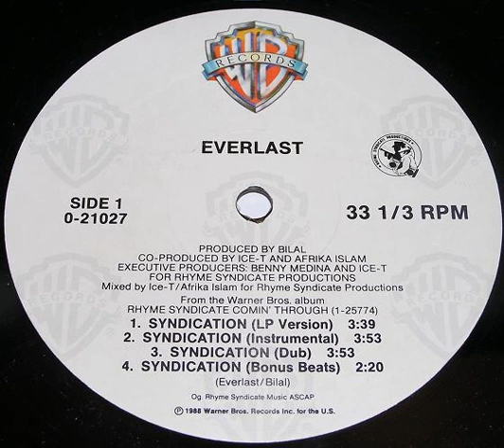Everlast - Syndication Dub